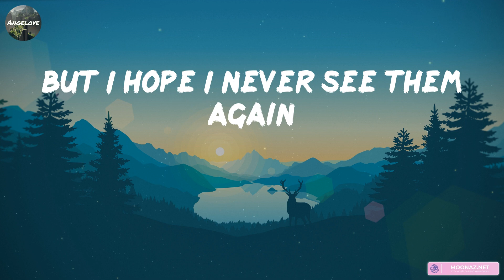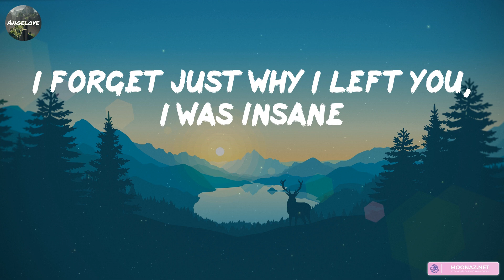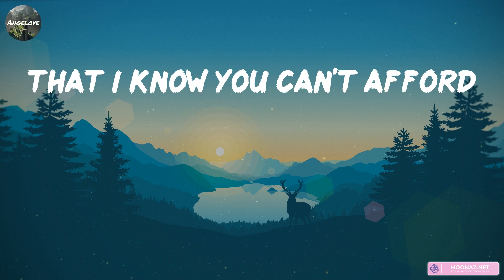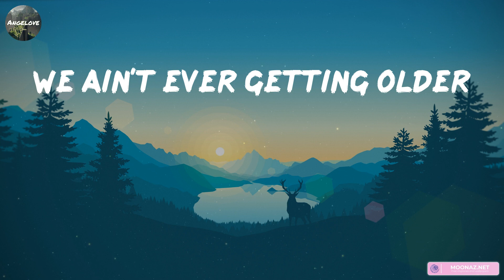The Chainsmokers - Closer [Lyrics] || Wiz Khalifa, Charlie Puth, Tones And I, Olivia Rodrigo